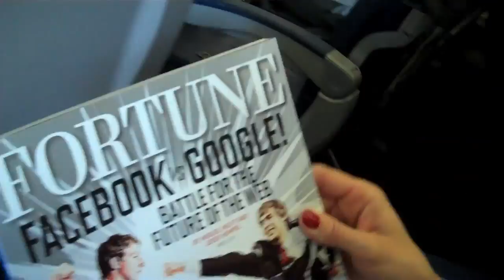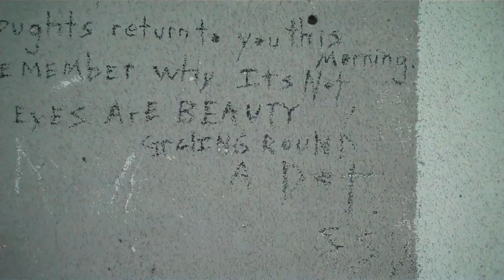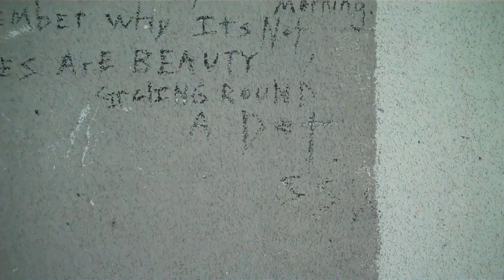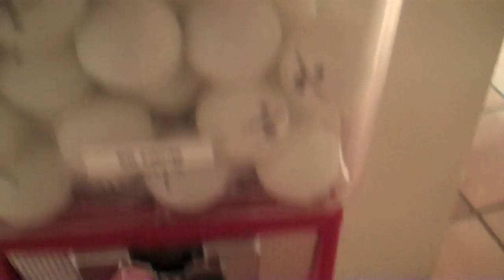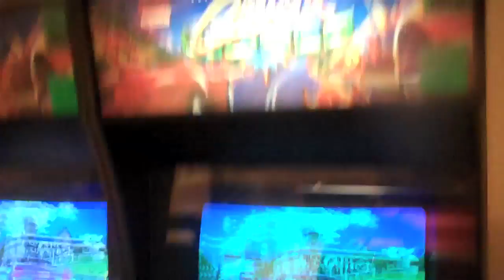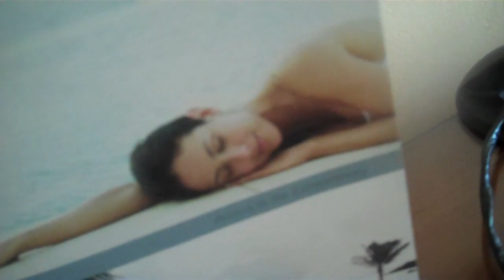SMELLS LIKE BIEBER!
OUR TWEETS